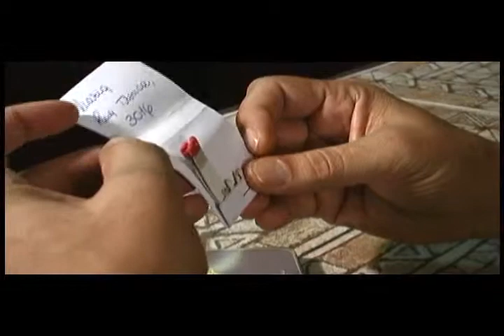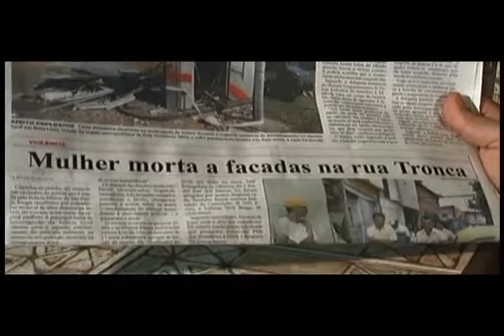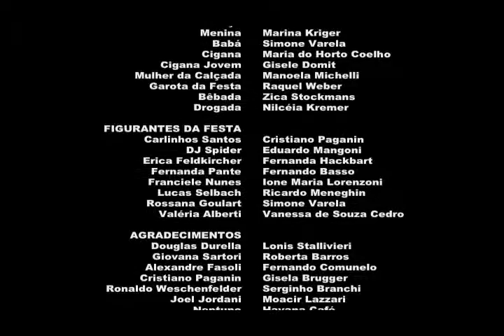Endereço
Um homem financeiramente estável e bem relacionado acorda depois de uma noite misteriosa e encontra um endereço e o nome de uma mulher em seus pertences. Suas lembranças são vagas, mas ele precisa encontrar uma explicação para aquelas informações.

Dirigido por Lissandro Stallivieri. Elenco composto por Jorge Valmini, Luiz Bocchese, Maria do Horto Coelho, Raulino Prezzi, Gisele Domit, Zica Stockmans, Nivaldo Pereira, Nilcéia Kremer e Raquel Weber.